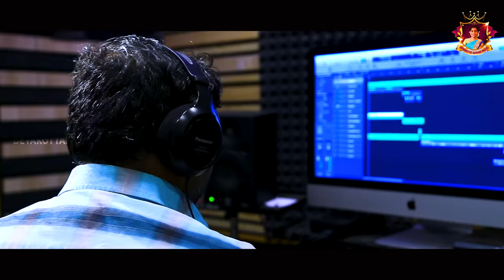OTHA NODI PARVAIYILA|| 2022 FOLK ALBUM SONG || Devakottai Abirami songs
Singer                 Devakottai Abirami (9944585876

Music                  Shajagan

Editing                 Dhana

Lyrics                  Namakkal ajith loganathan

Dop                     Vignesh

Production         Devakottai Abirami music YouTube channel

      All fans and family 💙